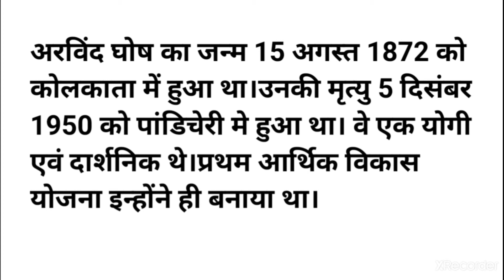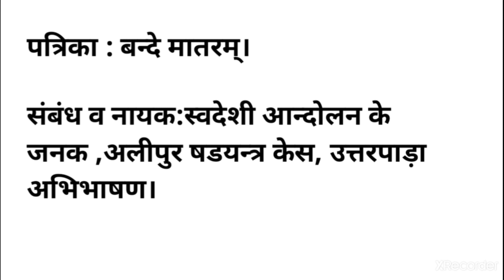Arvind Ghosh | Covered All Questions | vyakti parichay | fact discussion | Shweta Mam | Everyday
Everyday Fact

Arvind Ghosh

vyakti parichay

for upsc

for Railway